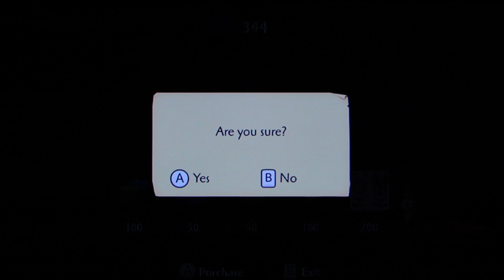Epic Mickey playthrough pt19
This is my playthrough of Epic Mickey, with live commentary. WARNING: Not for kids!!!

Remember to watch, rate, and participate!